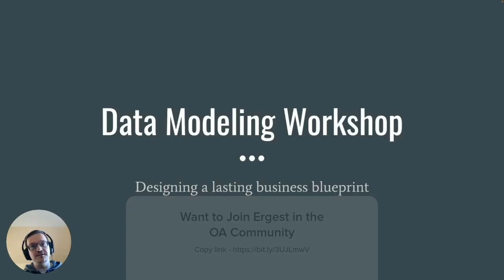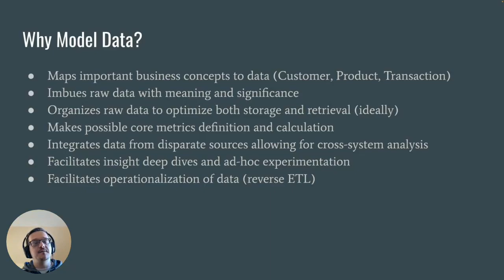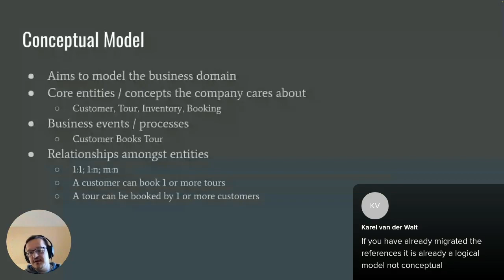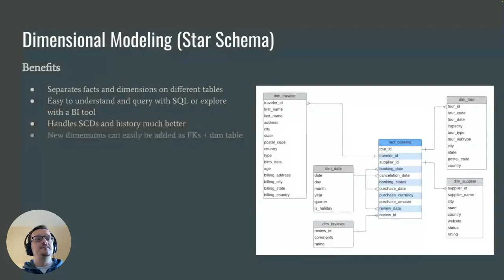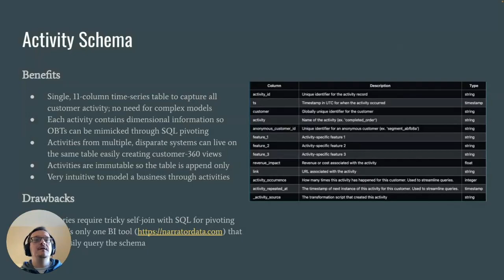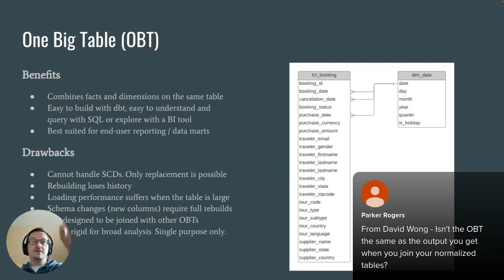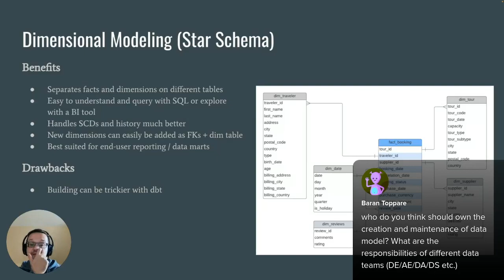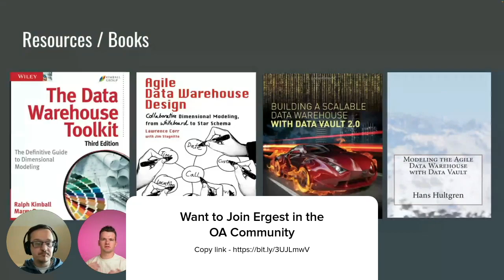Data modeling workshop: How to design a lasting business blueprint w/ Ergest Xheblati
Ergest Xheblati is the author  of Minimum Viable SQL Patterns, and he's spent the last 15+ years mastering data modeling.

This workshop is hosted by The Operational Analytics Club & Census,
you'll learn:

🎯 Why you should approach data modeling like a blueprint to your business
🎯 Top down vs bottom up data modeling
🎯 Modeling types: conceptual models, logical models, physical models
🎯 Pros/Cons and demonstrations of some of the most common physical data model types (One Big Table, Kimball Dimensional Modeling (Star Schema), Relational Modeling, Activity Stream).

During the last 35 minutes, Ergest answer 20+ audience questions, including:

🤔 Which book do you recommend to deepen data modeling knowledge?
🤔 How did data modeling practice change with cloud data warehouses?
🤔 What is the query syntax for splitting an OBT into dimension tables?
🤔Can you expand on managing uuids for better performance? E.g. if the current data is modeled using uuids for the PKs & FKs, what is your rec?
🤔 Could you describe a practical pattern (simple steps to follow) on actually loading a star schema (fact and dimensions)?
🤔 Does making an OBT a view improve performance compared to a table?
do you suggest using natural keys or surrogate keys to join tables?
🤔 Does data ingestion strategy changes depending on the type of modeling?

. And many more Q&As!